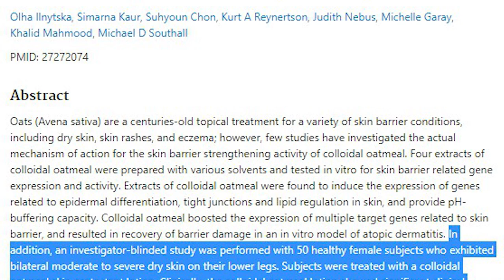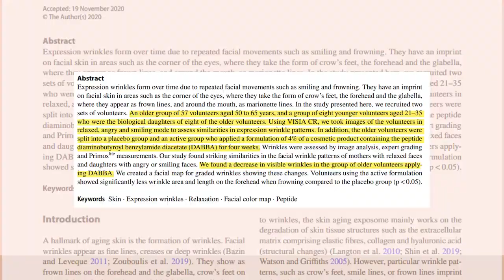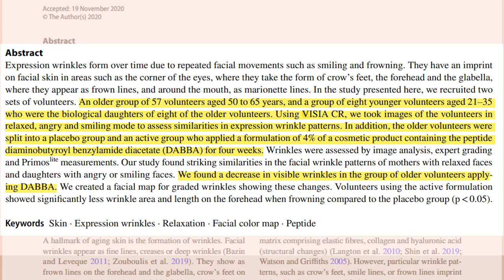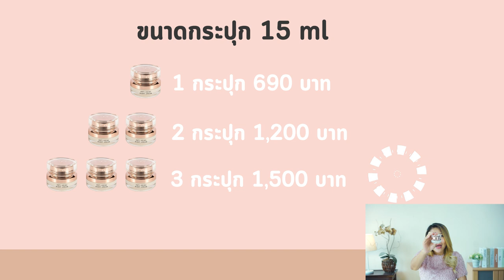(เช็คสูตร) พลิกกล่องดูสูตรไนท์ครีมแบรนด์ไทย ลดริ้วรอย ผิวกระชับด้วยสารบำรุงขั้นสุดจบครบใน1กระปุก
ทำไมต้องใช้ night cream ก่อนนอน?
คุณๆหลายคนอาจจะสงสัย ใช้ครีมทั่วไปแทนไม่ได้หรอ?
อันที่จริง night cream ถูกออกแบบมาเพื่อเน้นฟื้นฟู และบำรุงผิวเป็นพิเศษ
โดยเฉพาะคุณๆที่มีปัญหาเรื่องริ้วรอย ผิวแห้ง ไม่เต่งตึง หม่องแนะนำว่าควรใช้เลย

ซึ่ง night cream ที่ช่วงนี้หม่องใช้แล้วดี คือ

DAS BESTE ANTI-AGING NIGHT CREAM (ดาส เบสเตอร์ แอนตี้-เอจจิ้ง ไนท์ครีม)
ความน่าสนใจของสูตรนี้ก็คือ สามารถลดริ้วรอยและยกกระชับผิวได้ด้วยกลไกที่ต่างจากผลิตภัณฑ์ทั่วไปในท้องตลาด โดยสารหลักๆ ที่อยู่ในสูตรนี้ คือ OSILIFT, INSTENSYL, SYN-AKE และ CAFEISILANE C

หลังจากที่หม่องได้ลองใช้มาสักพักใหญ่แล้วนะ ผิวหน้าหม่องจากที่มีรอยย่นใต้ตา ร่องแก้ม ตอนนี้ดูจางลงแล้วนะ ผิวก็ชุ่มชื้น ดูอิ่มน้ำนานขึ้น หม่องแนะนำสำหรับคุณๆที่มีปัญหาเรื่องริ้วรอย รอยตีนกา หรือริ้วรอยที่มาเร็ว ผิวหน้าขาดความชุ่มชื้น ผิวไม่เฟรช อยากให้ลองดูนะคะ
ราคา
ขนาดกระปุก 15 ml.
1 กระปุก 690฿
2 กระปุก 1200฿
3 กระปุก 1500฿
ส่งฟรีทั้งหมดค่ะ
ตอนนี้มีโปร ซื้อ กระปุก 15 ml. แถมหลอด 5 ml.